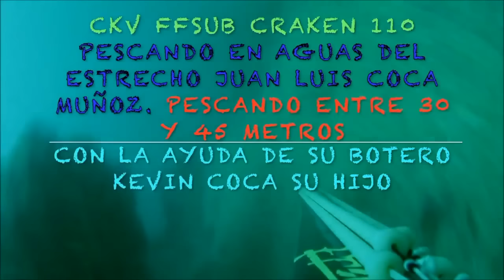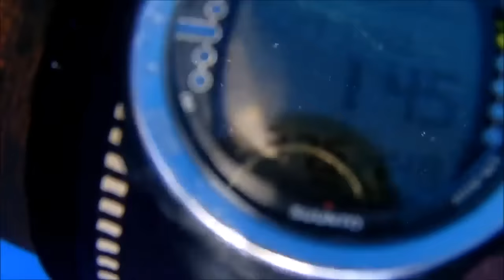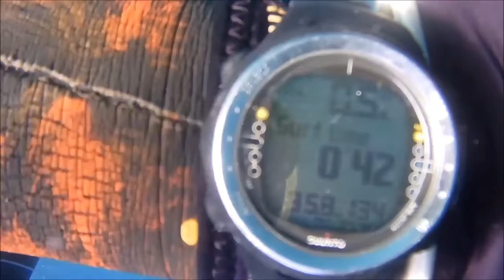juan luis coca pescando en el estecho TEAM CKV-FFSUB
juan luis deleitándonos con una estupendas capturas en el estrecho en un fondo de 35 a 45 metros con material ckv ffsub